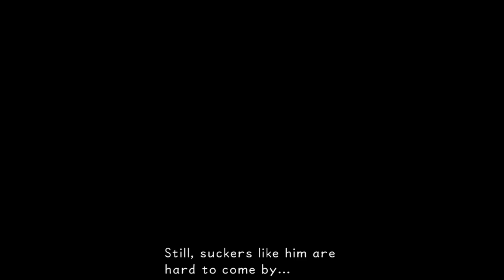Let's Play Kingdom Hearts - Part 2: Trickmaster and Cerberus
I did some grinding, so in this video I challenge Trickmaster for a re-match.  I then continue on and complete the first Olympus Colisseum arc.  My microphone is having volume issues so I am going mic-less today.